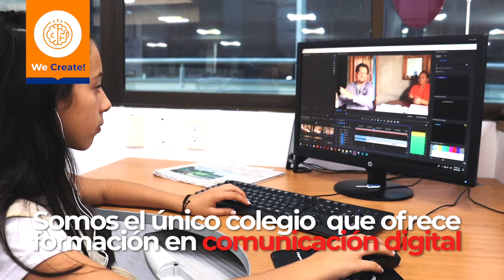En qué creemos en New Cambridge School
En New Cambridge School creemos en la excelencia como el camino para lograr sueños. Te invitamos a conocer las razones que hacen único nuestro proyecto educativo y los modelos educativos que podrás elegir en el 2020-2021: Modalidad virtual o alternancia.
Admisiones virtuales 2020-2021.